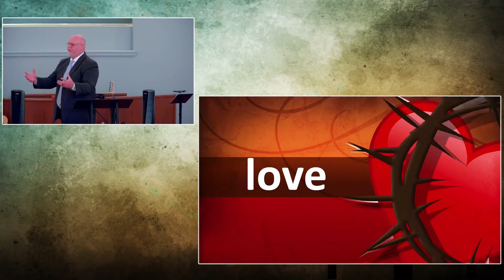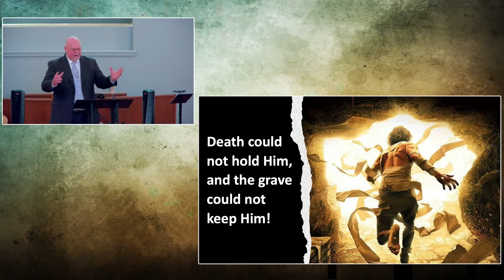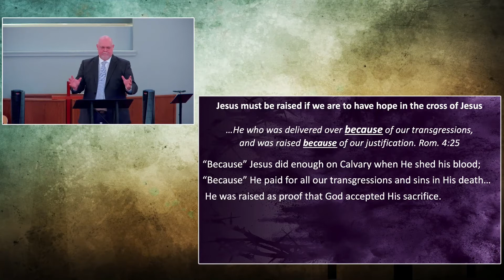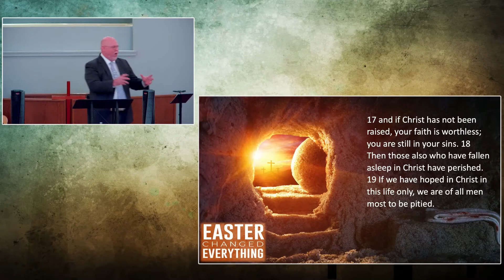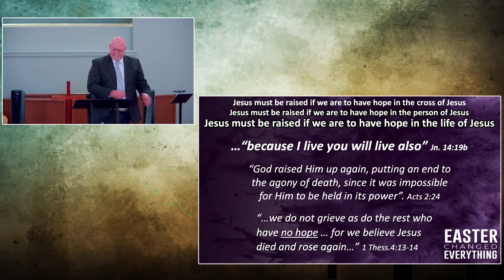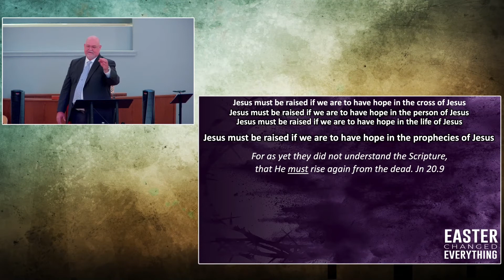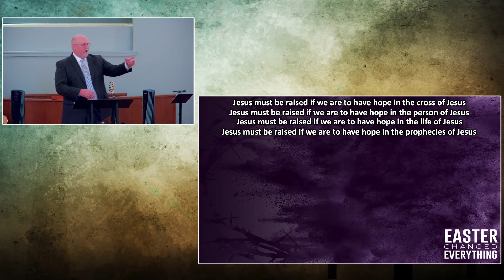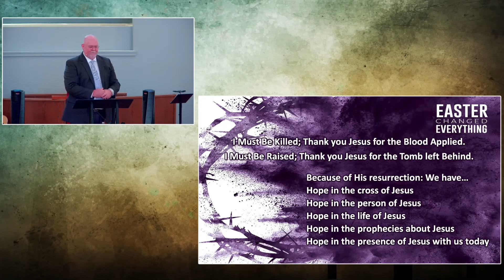I Must Be Raised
We celebrate Easter by thanking Jesus Christ for raising from the dead. What do you think of when you think of the word “must”? As we come to Easter Sunday, we would be left with no hope or salvation without  his word “must” in Christ’s past ministry on our behalf. Tune in and don’t let the knowledge of what Christ did for us fade from our minds. Instead, it should break our hearts as well as fill them with overwhelming love for our Lord and Savior Jesus Christ.